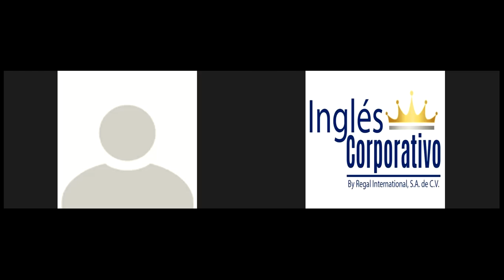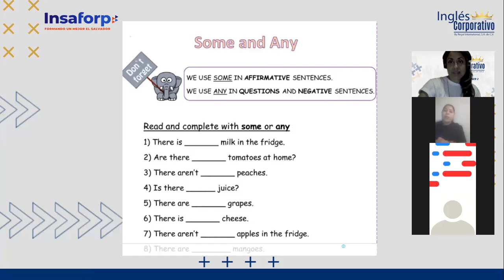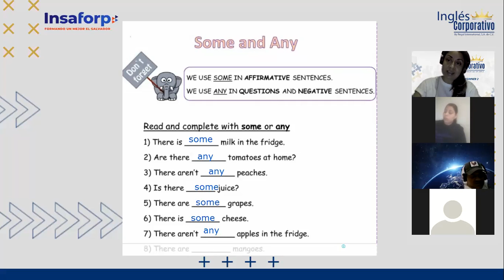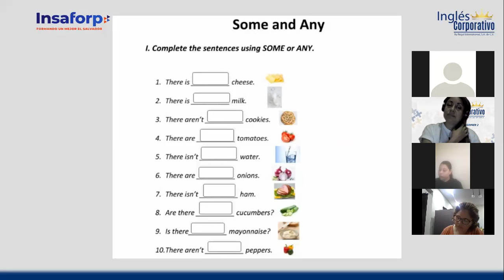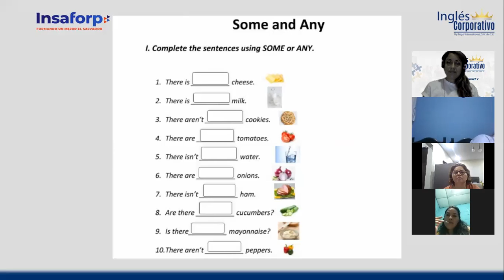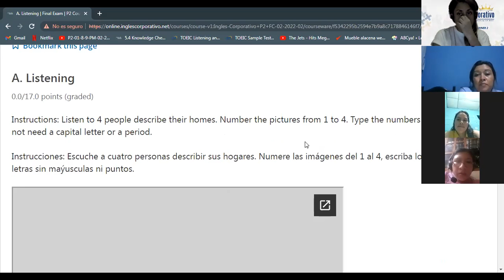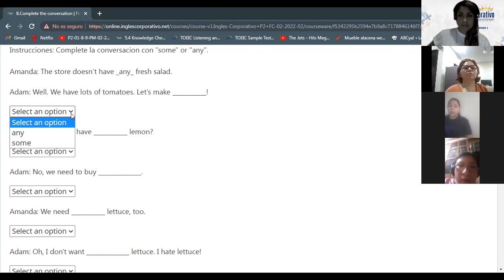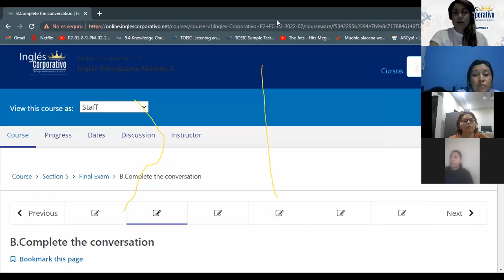Ingles Corporativo-Final Test Review 1-Day 14